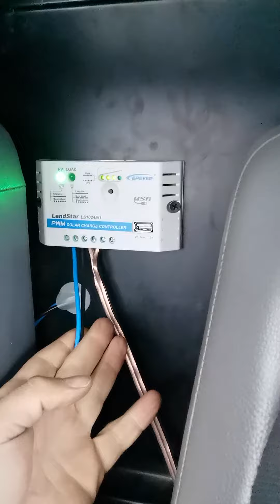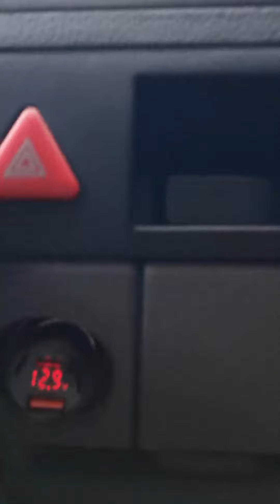Prąd w aucie ZA DARMO - Panel fotowoltaiczny na dachu i 230v